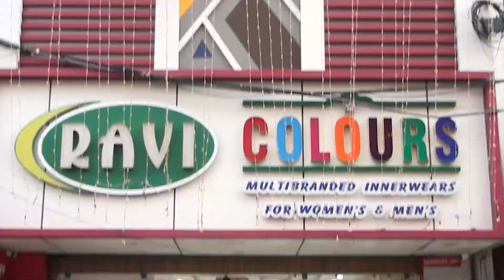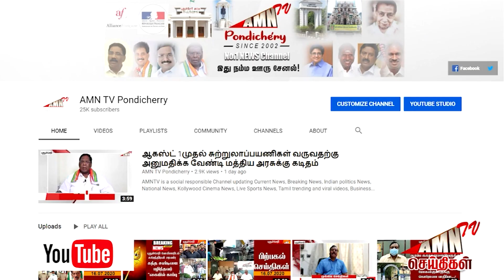நவம்பரில் பள்ளிகள் திறக்க வாய்ப்பு...!அமைச்சர் நமச்சிவாயம் அதிகாரிகளுடன் ஆலோசனை...!